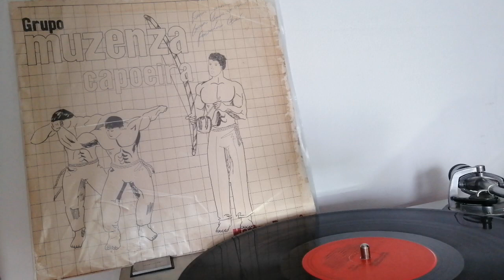Grupo Muzenza Mestre Burguês-Side A (1988)